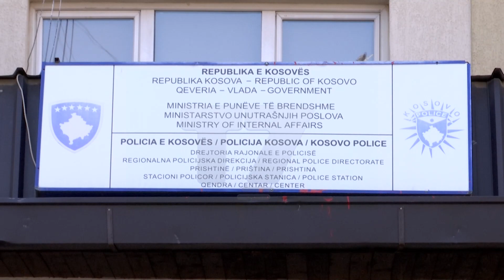PDK - Shkarkimi i Shemsi Hazirit, ndërhyrje e pastër politike e qeverisë | N'FOKUS | T7